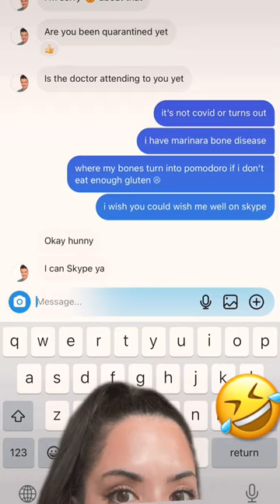catfish romance scam ! irlrosie part 1